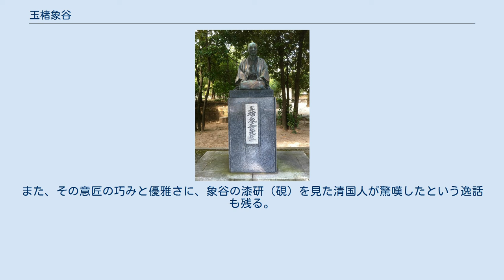玉楮象谷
玉楮象谷像（高松市立中央公園） 玉楮 象谷 （たまかじ ぞうこく、1806年11月13日（文化3年10月4日） - 1869年3月13日（明治2年2月1日））は、江戸時代後期の日本の漆工職人。
讃岐国高松出身で、讃岐国とその他諸藩の漆工技術、特に彫漆の発展に貢献した。
香川漆器の基礎を築いたとされる。
 名は為造、通称は敬造、正直。
 祖父は藤川理左衛門といい、鞘塗師であった。
父藤川敬三も家業を継いで象谷は父の指導の下で修練を重ねつつ、彫刻を学ぶ。
京都の貫名海屋、永樂保全、篠崎小竹や、阿部絹洲、宮本敬哉と親交した。
保全、敬哉とは特に親しくなった。
 漆や彫刀に工夫を凝らして制作に尽力し、新たに鮮やかな光沢の象谷塗（讃岐蒟醤）を生み出した。
 一説には堆朱の技法を代々継承する堆朱楊成の門弟ともされる。
 藩主の命により、花や蝶、蜉蝣（カゲロウ）や翡翠（カワセミ）などが意匠された精緻な印籠を献上し、官工となる。
名字帯刀を許され玉楮を名乗った。
 文政13年（1830年）10月より松平頼恕に、次代松平頼胤、そして松平頼聰と代々仕えて、300余りの作品を創作した。
 嘉永年間にアメリカの黒船が寒川の志度浦を訪れたときに象谷作の大盆が艦長へ送られ、艦長は大いに感謝したといわれる。
また、その意匠の巧みと優雅さに、象谷の漆研（硯）を見た清国人が驚嘆したという逸話も残る。
 明治2年（1869年）に亡くなった。
 高松市立中央公園に象谷の銅像が建立されている。